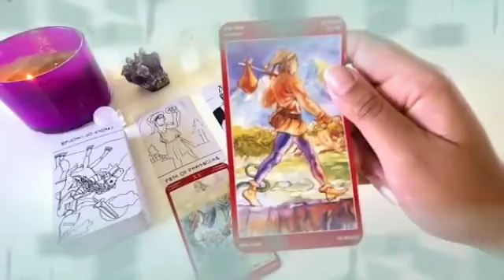برج الجوزاء من 1 إلى 15 آذار 2024 // شريكك بيموت و مدمر💔ربنا يعلم بحاله لاسف😔أرجوك سامحه يا جوزاء🙏